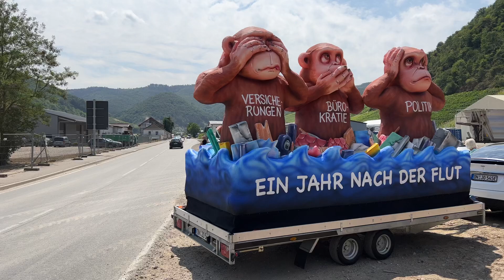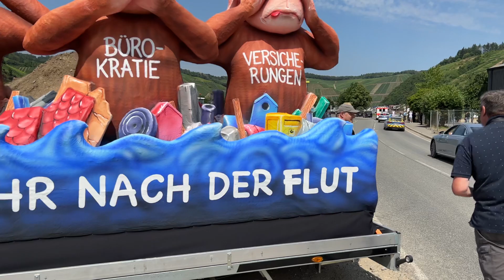14.07.2022 Dernau Bundespräsident Frank-Walter Steinmeier passiert Jacques Tilly-Mahnmal